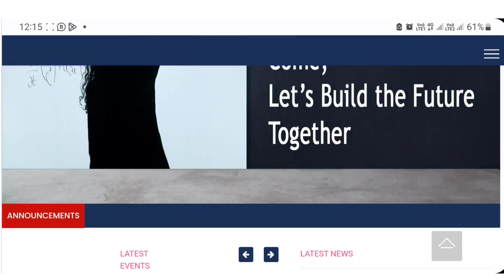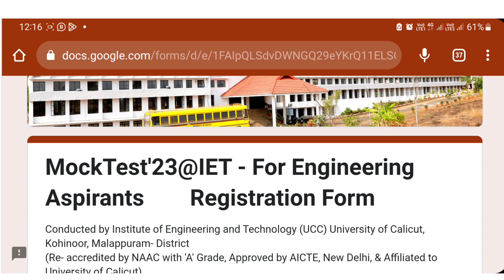KEAM mock test 2023, KEAM exam details 2023 malayalam, KEAM 2023, KEAM mock test 2023 free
KEAM mock test 2023, Google Form

KEAM mock test 2023, Telegram. Group
KEAM mock test 2023, സംശയങ്ങൾക്ക് ബന്ധപ്പെടുക.9188400223, 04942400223, 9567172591.